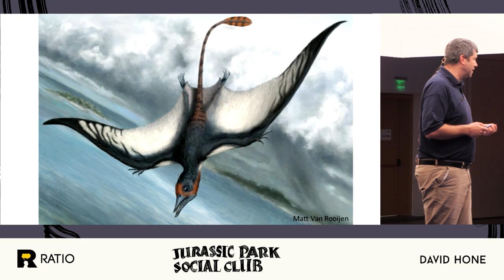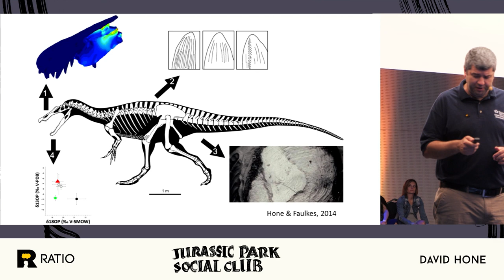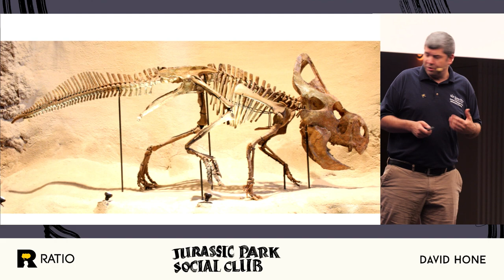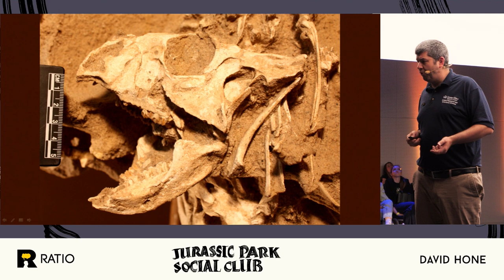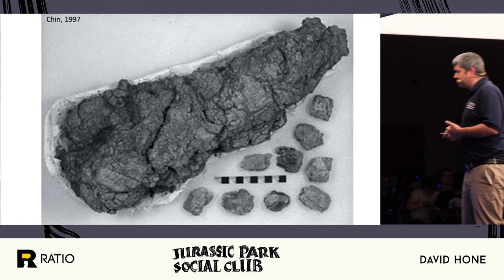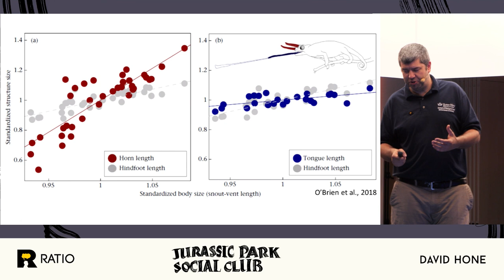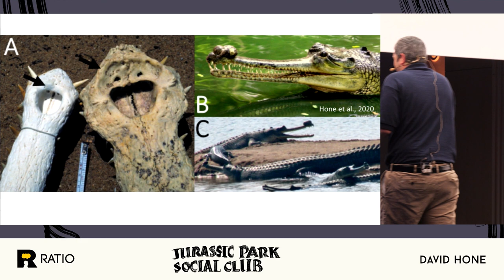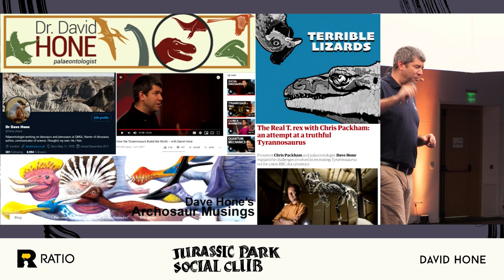Jurassic Park Social Club — David Hone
Социалното поведение на динозаврите е тема, която доскоро палеонтолозите или изцяло игнорираха, или използваха като поле за свободна спекулация. Дори намирането на пълни вкаменелости от статични скелети е трудно, а възможността да се запазят или наблюдават доказателства за поведението на видовете е направо нищожна.

Но през последните години поведенческите изследвания на динозаврите започва да се развиват все по-бързо. Прилагайки общите ни знания за поведението на животните към нови фосилни находки, учените успяват да формират любопитни изводи за живота на динозаврите. Вече се налага идеята, че динозаврите са живяли на групи с богати социални взаимодействия и дори работа в екип. В тази презентация ще видим какво научаваме от вкаменелостите за комплексния социален живот на динозаврите и сравнението му с техните наследници, птиците.

--- English ---

The behaviour of dinosaurs has long been a subject that was either ignored by palaeontologists or was simply a place for idle speculation. The very incomplete nature of the fossil record in general for things like skeletons, together with the fact that direct evidence behaviour is almost impossible to preserve meant this was an overlooked or often unscientific area of study.

However, in recent years it has become a much more rigorous field and is developing rapidly. Applying principles of animal behaviour to new fossil finds had allowed us to create enormous new insights into the lives of dinosaurs. In particular, the idea that many dinosaurs were living in groups, potentially with social interactions and cooperation has become well-established. Here we will look at some of the fossils and studies that are opening up our understanding of dinosaurs as animals with complex social lives every bit comparable to their descendants, the birds.